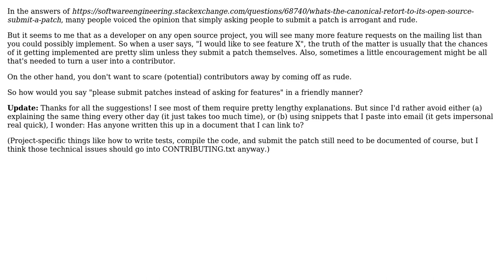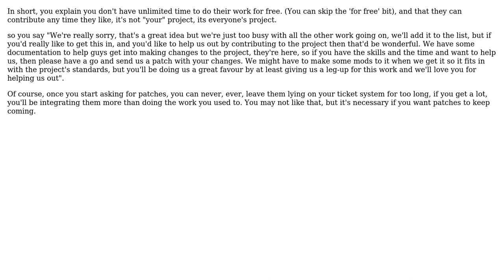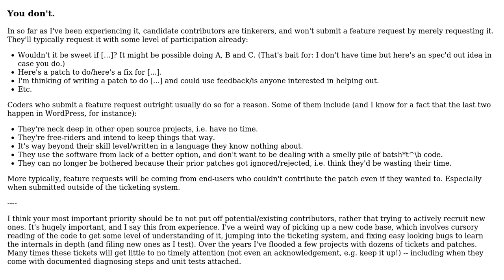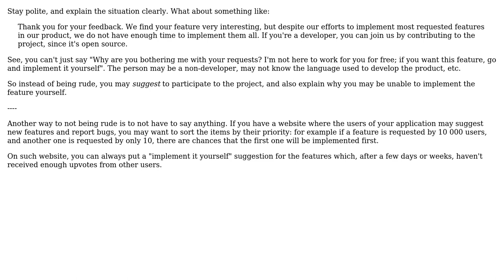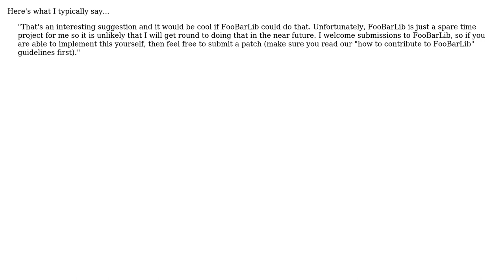Software Engineering: How do you phrase "it's open source, submit a patch" so that it's friendly?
With thanks & praise to God, and with thanks to the many people who have made this project possible! | Content (except music & images) licensed under CC BY-SA | Music | Images & others | With thanks to user TheLQ user Mark Heath user Jo Liss user gbjbaanb user Denis de Bernardy user back2dos user Arseni Mourzenko user Aaronaught and the Stack Exchange Network Trademarks are property of their respective owners. You are responsible for your own actions.